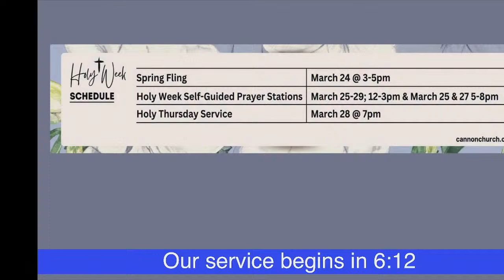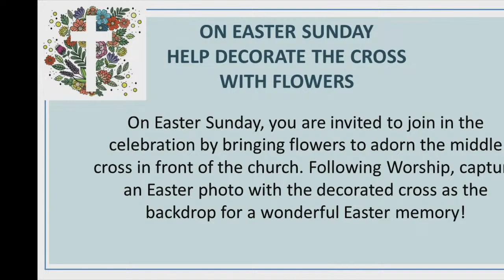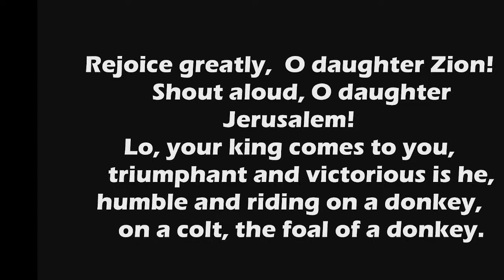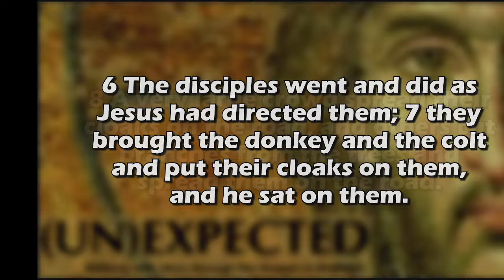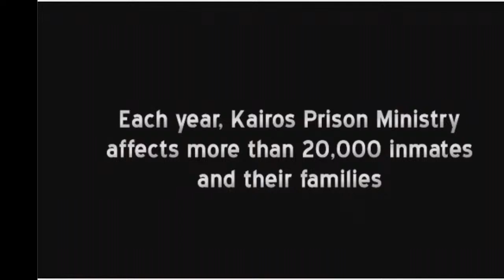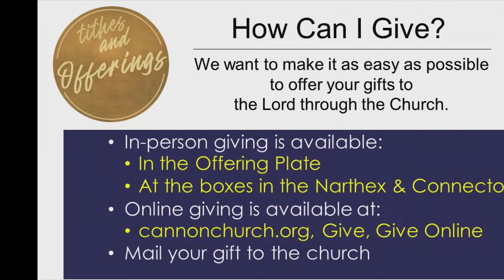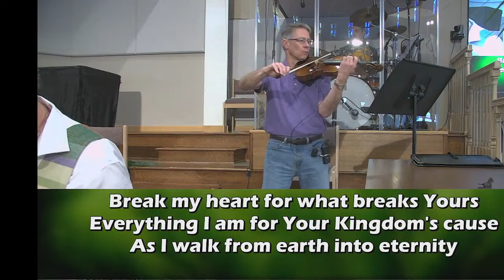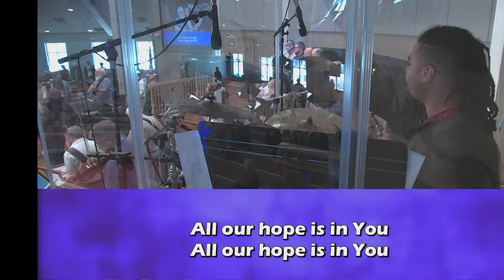Sermon Series: "(UN)Expected" - March 24, 2024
Today's Message: "HE IS HERE!" - Rev. Tim Emmett